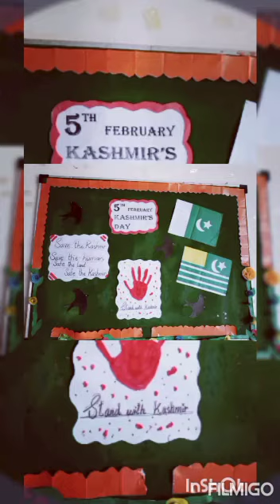Kashmir solidarity day.....5th February...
Video from Munira Yasmin